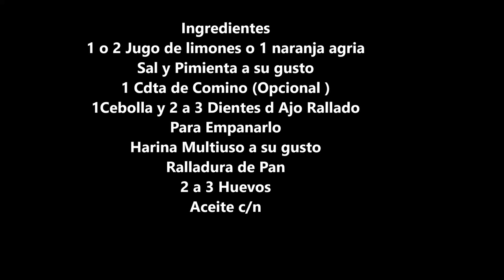Comida Cubana Bistec de Cerdo Empanizado a Lo Cubano